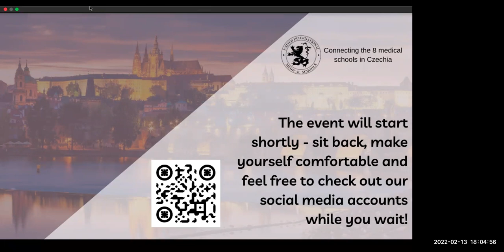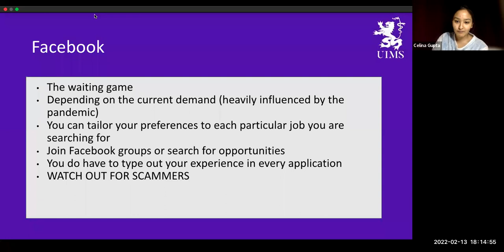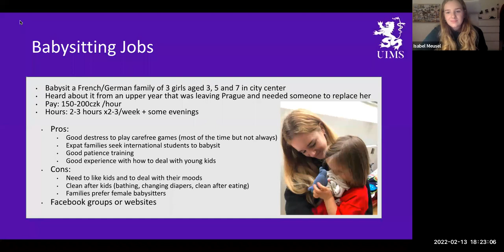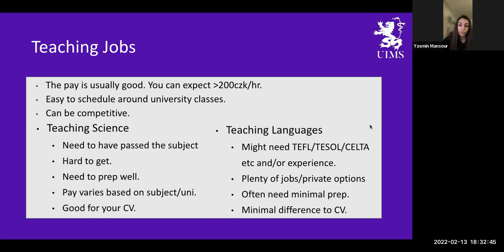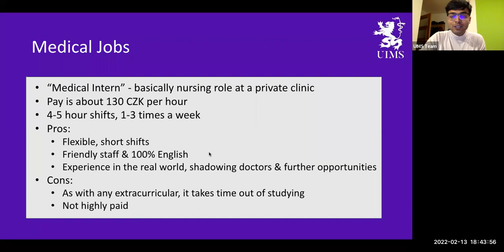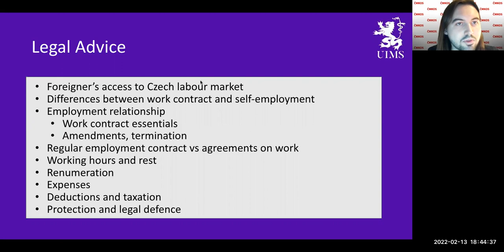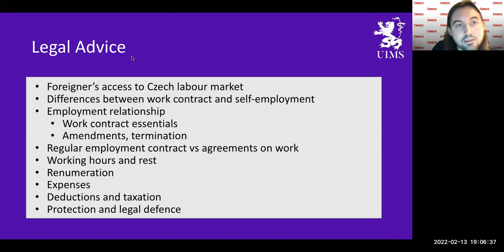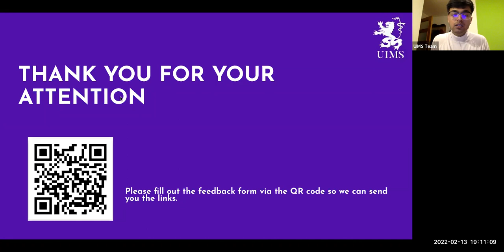How to get Paid!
UIMS presents "How to get Paid!"
This is a one of a kind talk by fellow medical students on how to survive medical school while juggling a job. This presentation covers topics like what to consider before getting a job, what jobs are good for students, how much do jobs in different sectors pay and more practical information that you can use before looking for a job in Prague. Hosted by our Media Lead, Aviral Chandel.

We have recruited:
Yasmin Mansour and Soyea Moon to talk about
healthcare jobs.
Celina Gupta to talk about hospitality jobs.
Aviral Chandel to talk about teaching jobs.
and Isabel Meusel to talk about Au pair/baby sitting
jobs.

At end of the talk we had a special guest speaker Jan Cermak (Legal advisor, Czech-Moravian Confederation of Trade Unions) who gave us a brief summary of the rules and regulations surrounding employment and taxes in the Czech Republic. He also answered some questions at the end.

What is UIMS?
UIMS is a registered non profit organisation based in the Czech Republic.  We are a national collaborative network connecting the 8 medical schools in the country.  UIMS board members all bring experiences from being a part of their university student organisations.  We currently represent Charles University 1st Faculty (LF1 Medsoc), Charles University 2nd Faculty (AIMS), Charles University 3rd faculty (EC Trimed), Charles University Pilsen (ISMAP), Charles University Hradec Králové (ISU), Masaryk University (MIMSA), Palacky University (PEPA) and Ostrava University medical faculty.